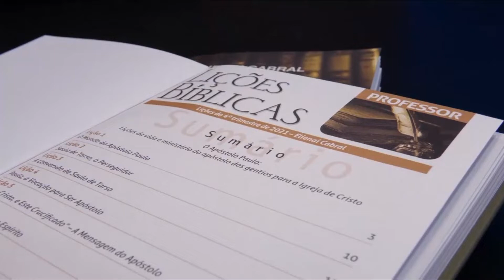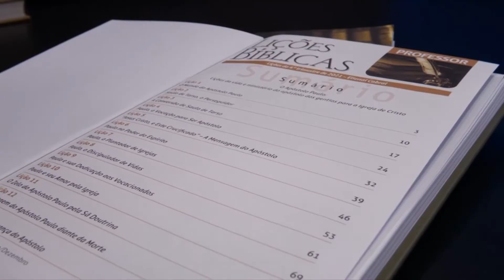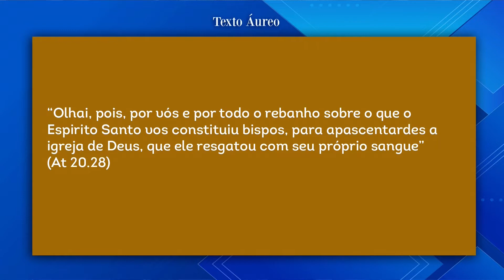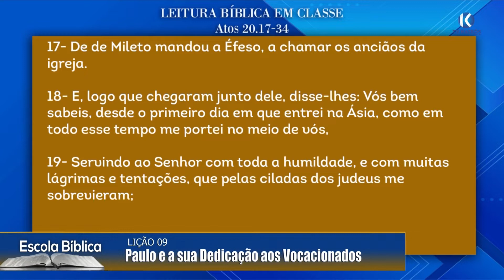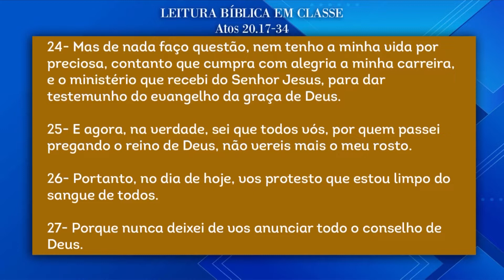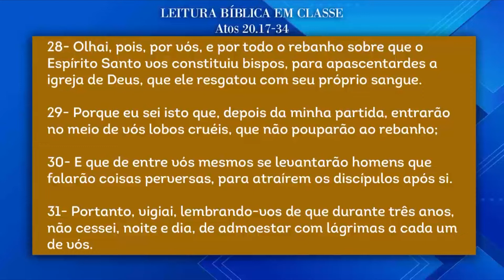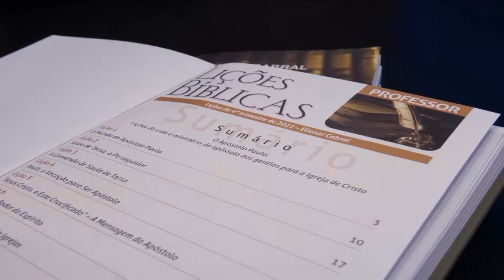ESCOLA BIBLICA| 27-11| LIÇÃO 09